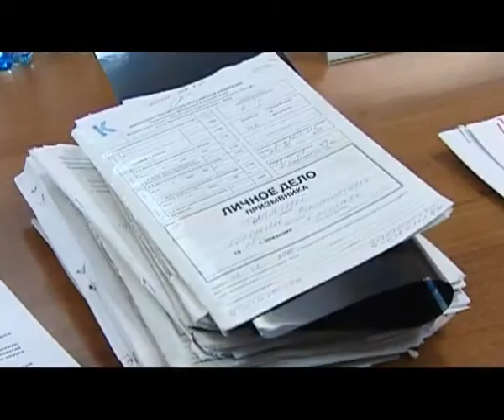01.04.15. 1 апреля началась весенняя призывная кампания